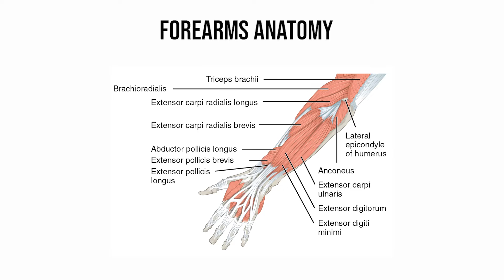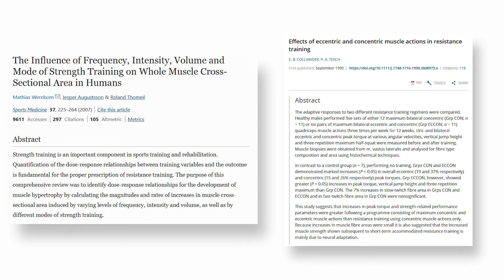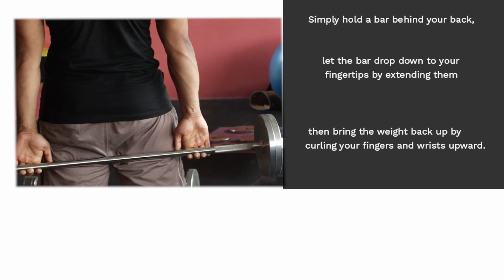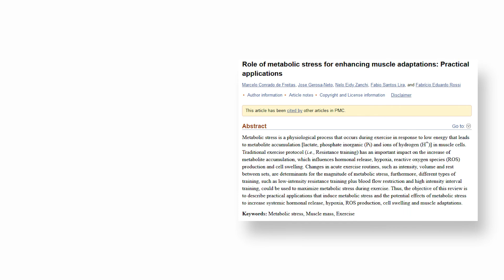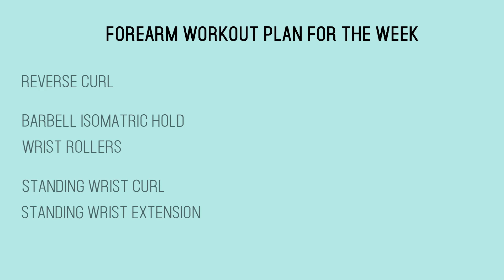BEST FOREARM & WRIST WORKOUT FOR BEGINNERS WITH DUMBBELLS I wrist curls and reverse wrist curls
Topic:
When it comes to build big forearms and improving your grip strength, you need to consider the anatomy of the forearms in order to know which is the “best forearm workout” . In this video I’ll show you guys the best forearm exercises combined into a forearm workout to help boost your forearm size as well as your forearm strength (grip strength). This can be used as a forearm workout for mass but is also considered a grip strength workout given the inclusion of the barbell isomatric holds and wrist rollers. I include 5 exercises, 1. Barbell Isometric hold, 2. barbell wrist curls, 3. wrist extension,
4. reverse curl, 5. wrist rollers. This forearm workout is for beginners, intermediate and advanced if have a pair of dummbbells or a barbell you can to do these forearm exercises at home.

I really appreciate the support you’ve all shown me, it helps motivate me to continue doing this and putting out quality videos. i demonstrated exercises for forearms with dumbbells and barbells. This is one of the best forearm exercises which gives me amazing results. I explained all this forearm workout in hindi

Diet Products I am using:
1. Original High Quality Ashwagandha

2. Whey Protein Oats
3. Quinao
4. Flax Seed
My gadgets:
1. Mic Lens
2. Tripod
3. Camera
Time Stamp:
0:00 Importance of forearm workout in Hindi
0:34 Forearm muscle anatomy
1:02 forearm exercises (forearm exercises for men no. 1 )
1:44 barbell wrist curls ( forearm workout no.2)
2:28 barbell wrist extension ( forearm workout for beginners)
3:02 Reverse curl (forearm workout with dumbbells)
3:23 Wrist rollers